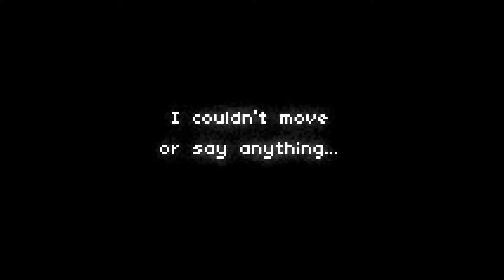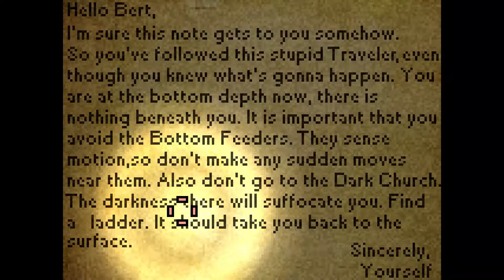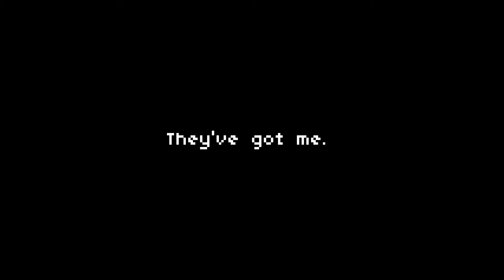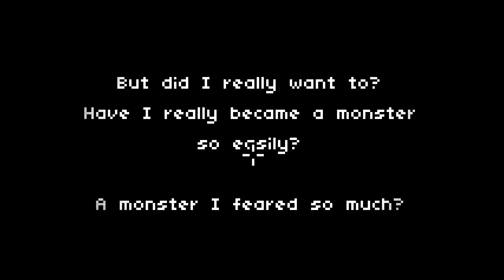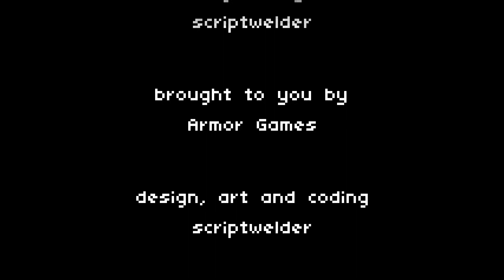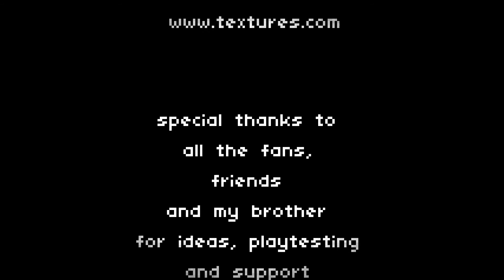The Deepest Sleep (No Commentary)